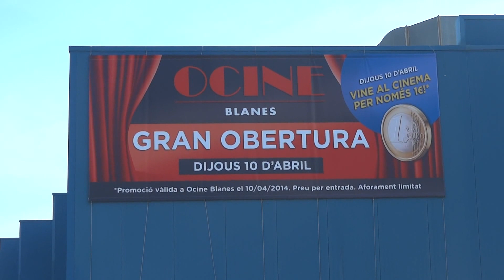Colas para volver a ver cine en Blanes (9-4-2014)